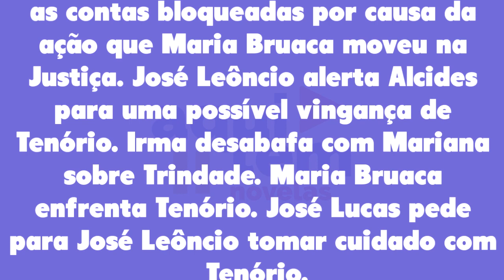Pantanal 26/08/22 - Capítulo 131 sexta-feira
Assistir o que vai acontecer em Pantanal de sexta-feira 26 de agosto de 2022